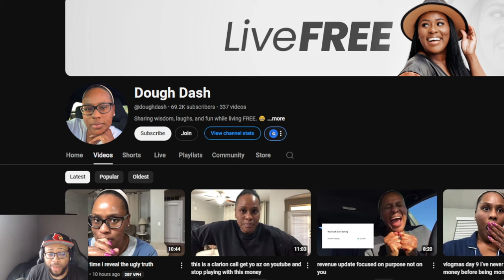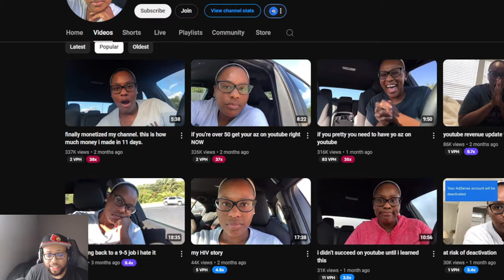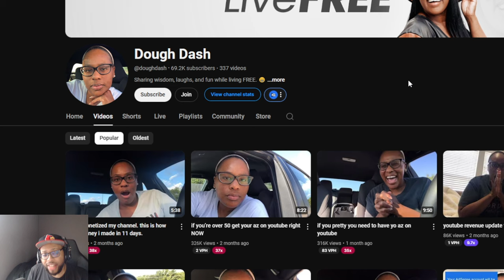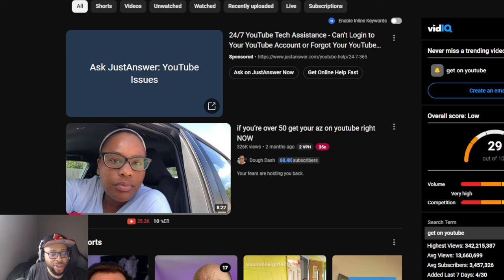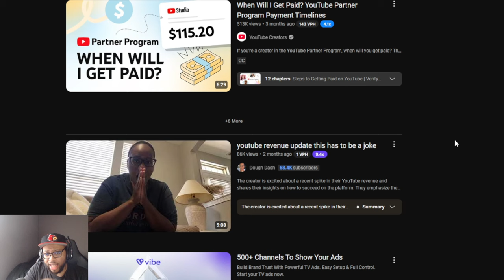the dough dash lies you MUST forget to succeed on YouTube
Are Dough Dash’s strategies holding you back? In this video, I expose the lies and misconceptions from Dough Dash that could be stopping your YouTube growth. Learn the truth about succeeding on YouTube and discover actionable tips to build a thriving channel. Don’t let outdated advice ruin your potential—watch now to unlock your true success!